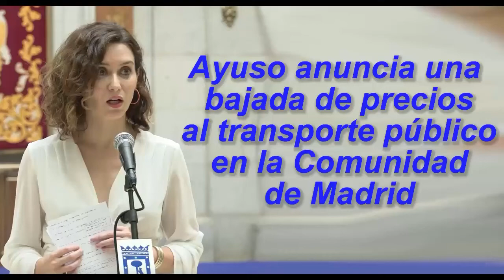El PP de SanSe contra Ayuso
Ante una buena medida de la presidenta Ayuso bajando los precios del transporte público durante 4 meses, la portavoz del PP de SanSe, la califica de absurda.

Siguen sin pensar en los vecinos, a costa incluso, de desacreditar a sus líderes regionales.

Vean y juzguen.